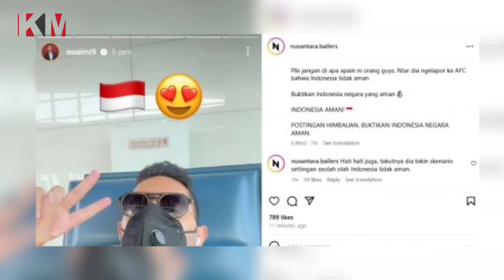PENTING! Ditolak FIFA Eh Malah Kirim Túmbal Ke Indonesia~Ngeri Pemain Keturunan Berdatangan